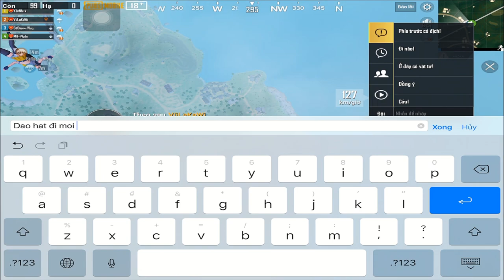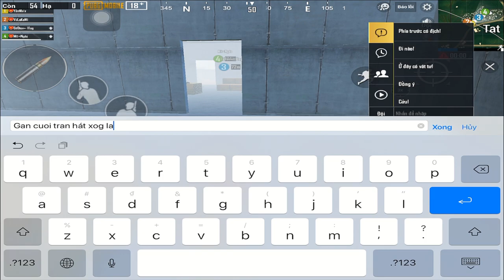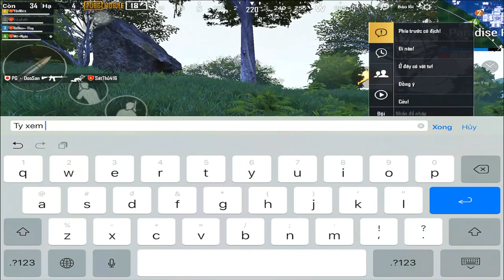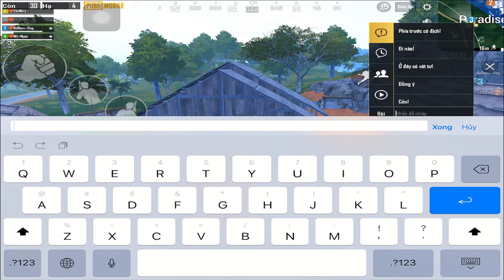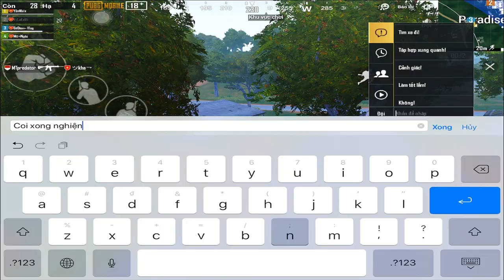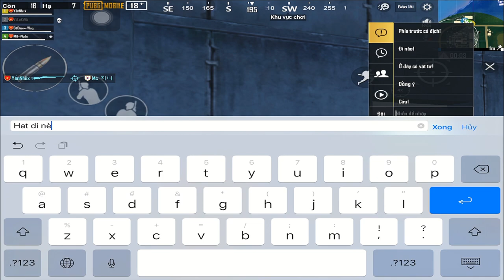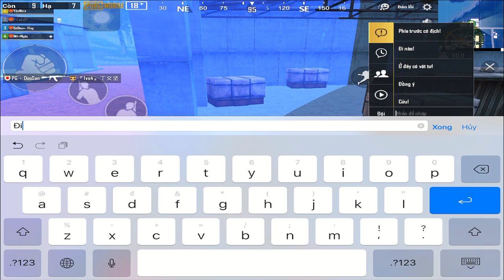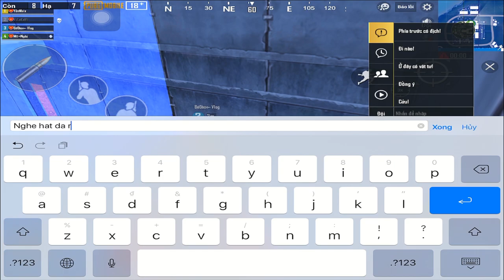Tập 9 - Giọng Hát "Ngọt Lịm" Của Đào Đã Khiến Yếnnhi Hủy Diệt Vòng Bo Cuối Như Thế Nào | Pubg mobile